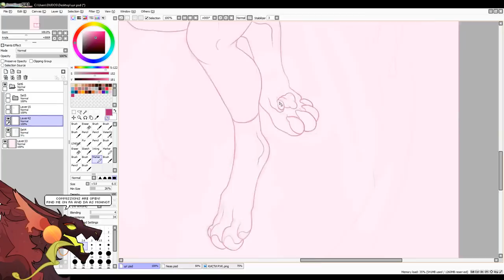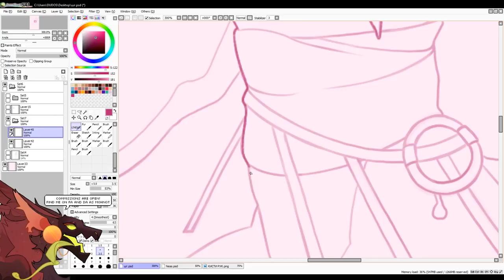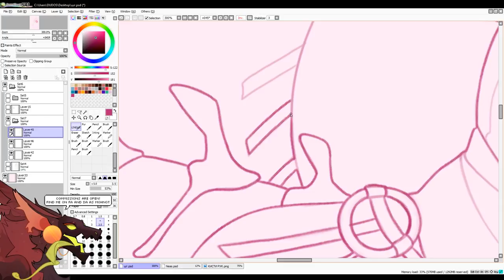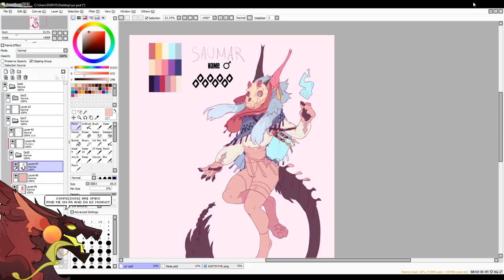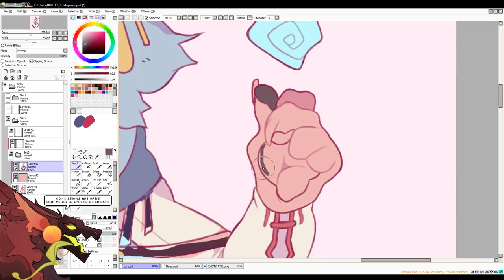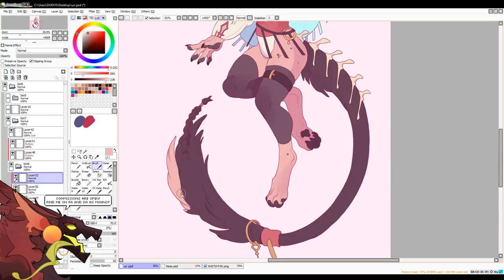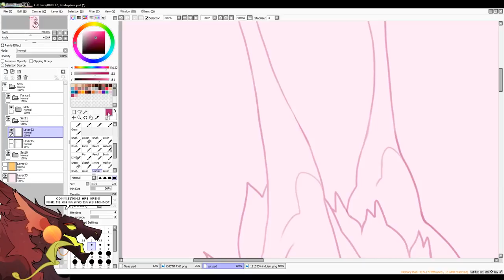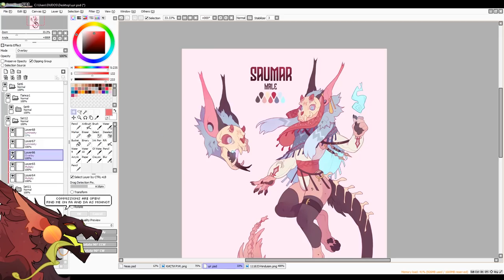Design Speedpaint Commission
🌿 Character design commission for  LecroixJet